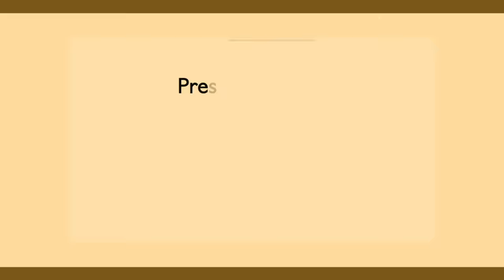El Nazareno - Moncho Rivera feat. Norberto Vélez (Live Sesiones Desde La Loma)